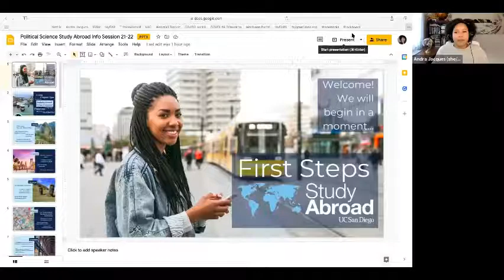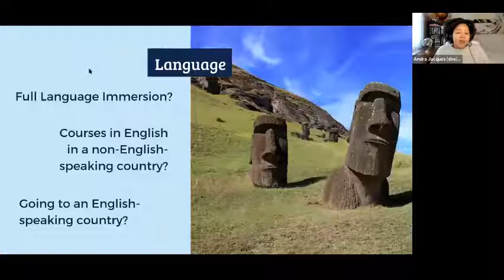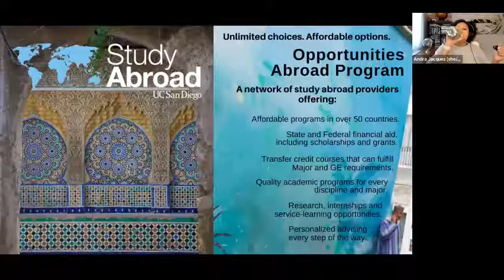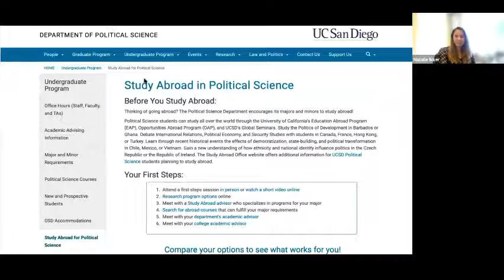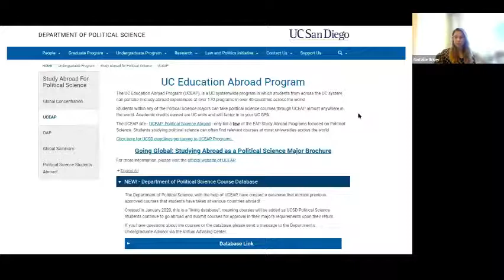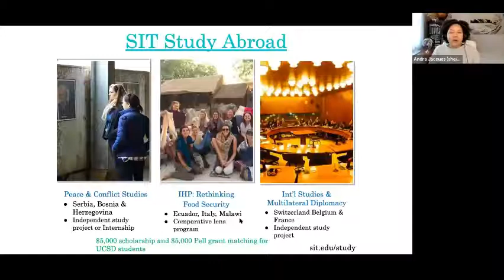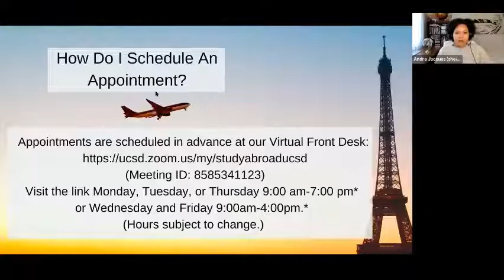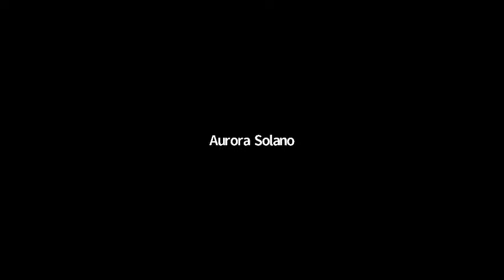Studying Abroad As A Political Science Major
Andra Jacques, Study Abroad Advisor at the UCSD Study Abroad Office, will share how to get started with study abroad, specific programs for Political Science majors, finding and applying courses to these majors, and important financial aid information!